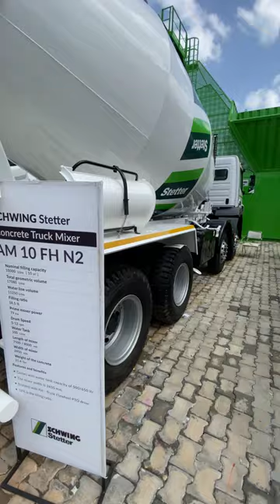Bharathbenz 3528 Concrete mixer